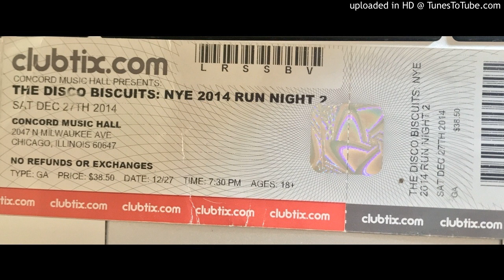The Disco Biscuits • 12/27/14 • → Svenghali → Crickets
Concord Music Hall • Chicago, IL • Set II